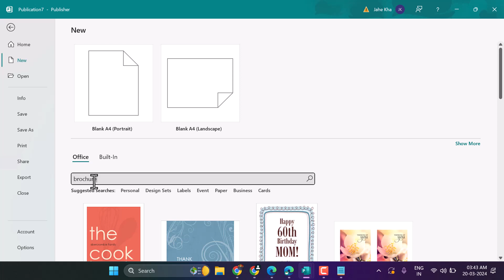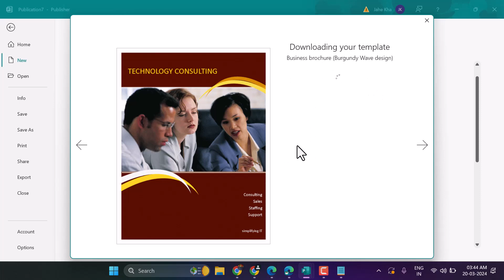How to Make a Brochure in Microsoft Publisher